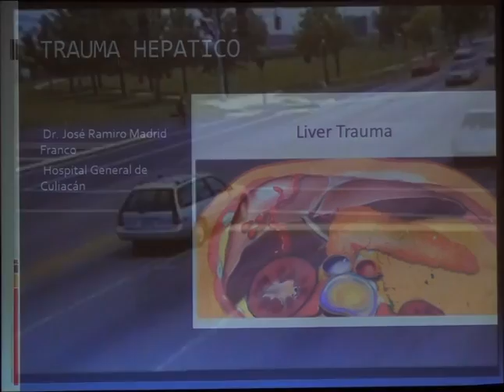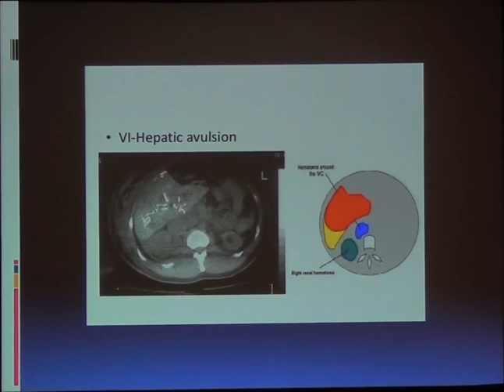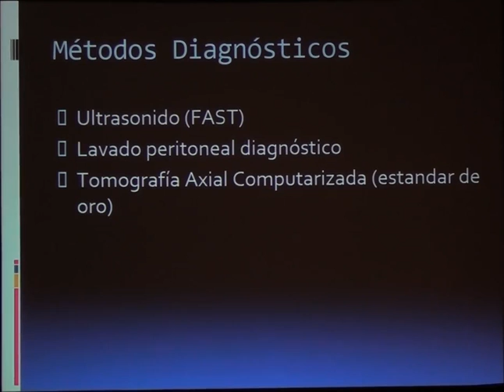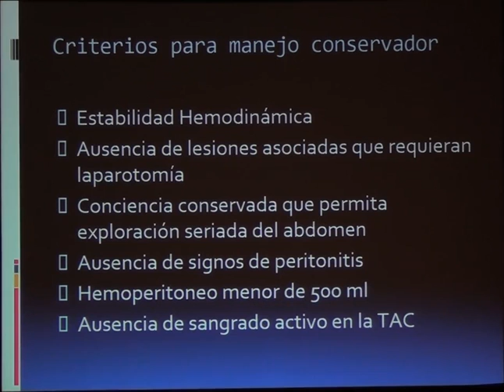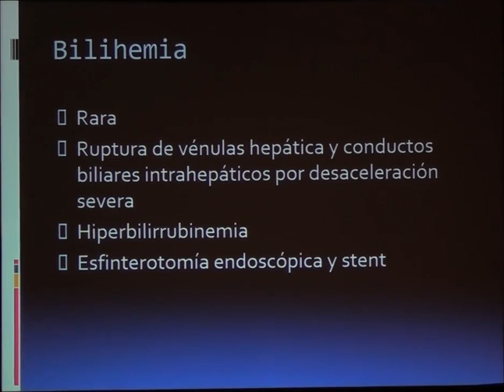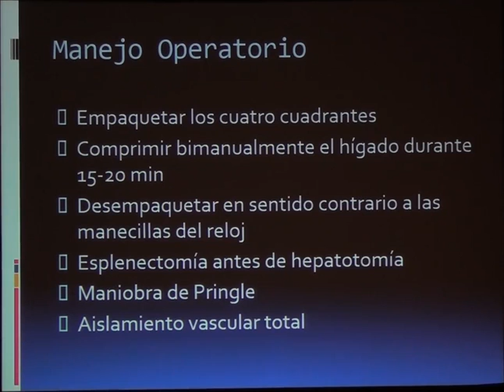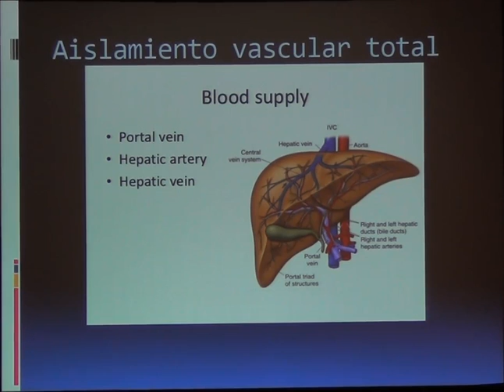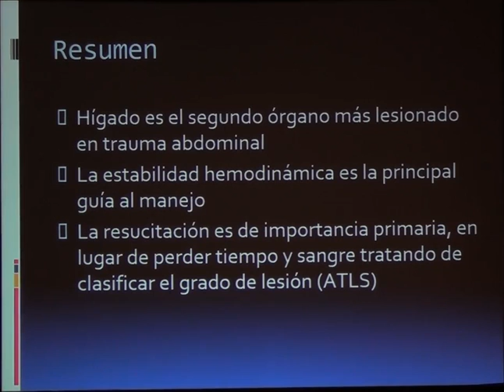Trauma hepático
Dr. José Ramiro Madrid Franco